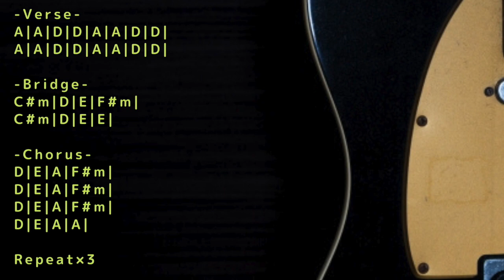Shoegazer/Dream Pop Backing Track in A major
Trap/Chill/Ambient/House etc... with Guitar track

Influenced by Chapterhouse/Yo La Tengo/the pains of being pure at heart and more...
Key=A major
BPM=85